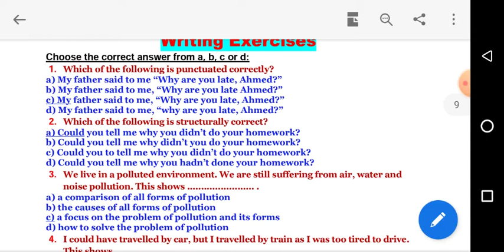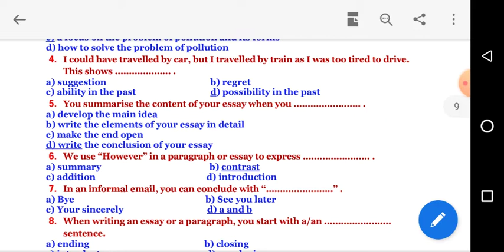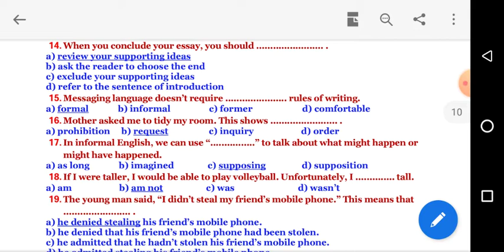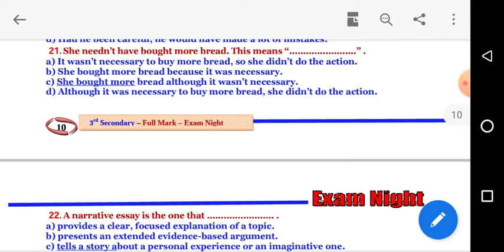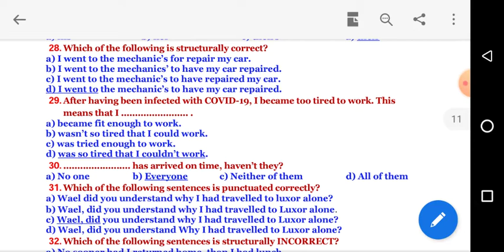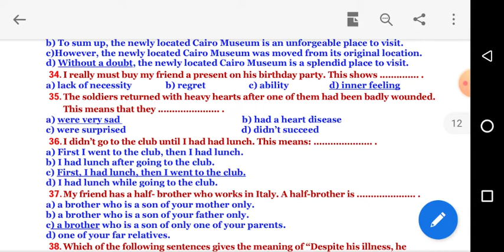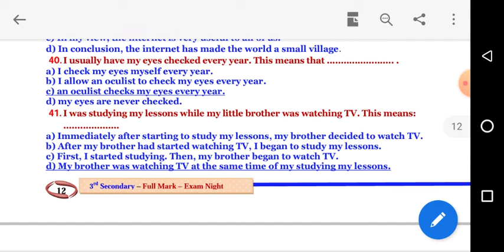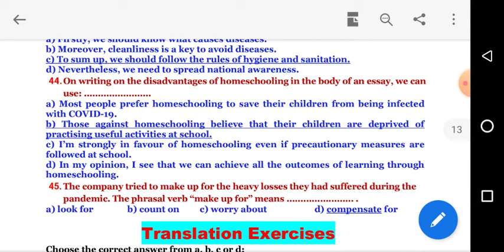مراجعة ليلة الامتحان - أسئلة علي مهارات الكتابة اختياري - ثانوية عامة٢٠٢١